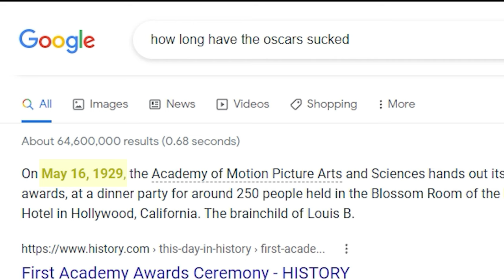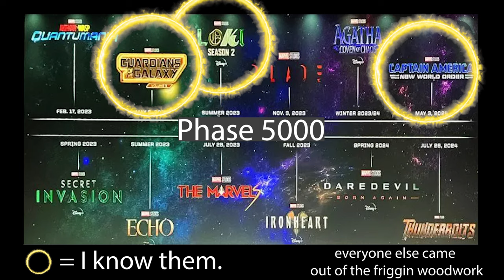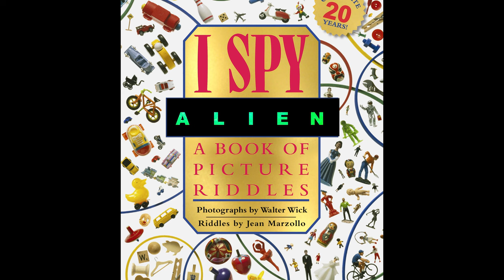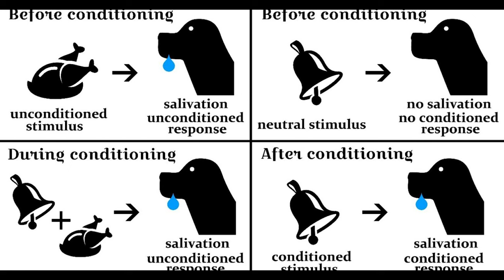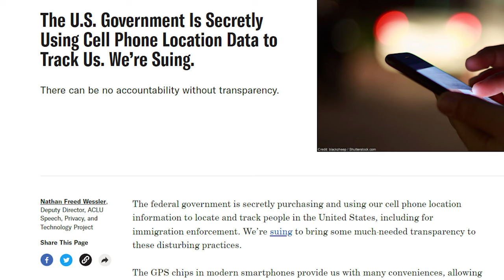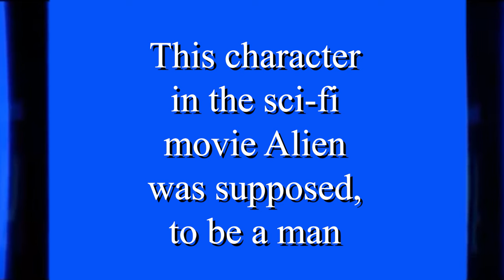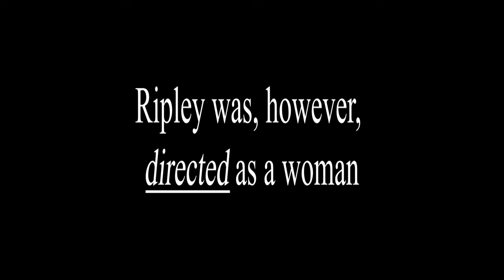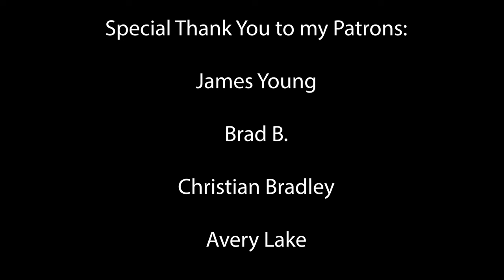ALIEN: The Art of Survival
Alien is a classic movie that came out in 1979. This video dissects the context in which the film came out, as well as themes that the movie addresses. Beyond that, the video is a blend of film, documentary, and commentary. Viewers will find this video really cool because of awesome editing and music choices.

00:00 Introduction
02:13 Part 1: Welcome to the Sci-Fi
03:51 Part 2: 5th Times the Charm
08:40 Part 3: Themes
19:07 Epilogue